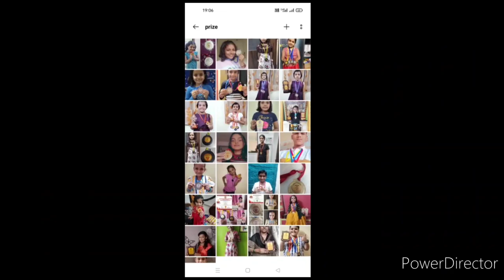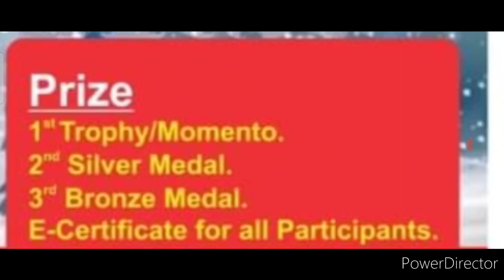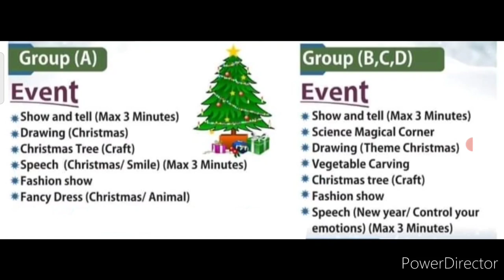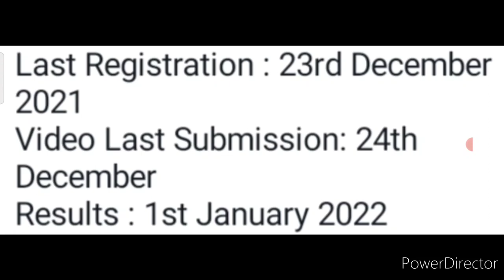Win Attractive Trophy🏆, Medal🥇, Momento/ Online Competition 2021/ 10+ Christmas Competition 2021⛄🎄